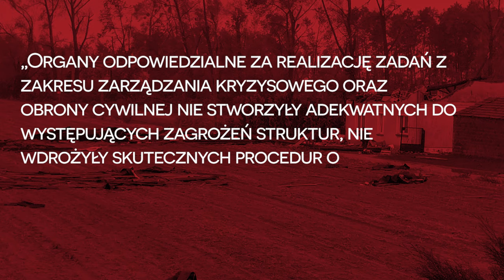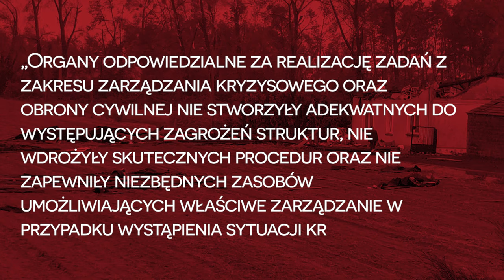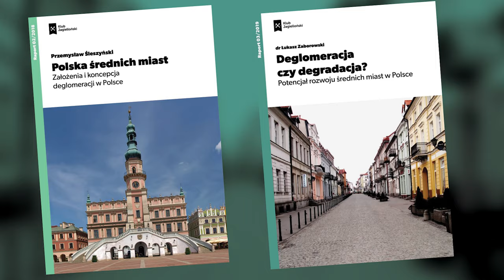Polskie państwo - dykta cieńsza niż nam się wydaje | Paweł Musiałek | KluboTygodnik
Dyrektor Centrum Analiz Klubu Jagiellońskiego Paweł Musiałek podsumowuje pięć najciekawszych raportów NIKu za kadencji Krzysztofa Kwiatkowskiego. Jaki obraz Polski wyłania się z raportów Najwyższej Izby Kontroli? Czy mamy do czynienia ze sprawnym państwem, a może wręcz przeciwnie - państwem z dykty?

Reżyseria i montaż: Rafał Gawlikowski